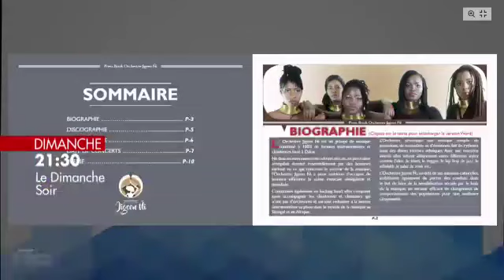Orchestre JiGEEN Ni sur la RTS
🎧 🇸🇳 🎙️ Retrouvez 💪 📀🎶🎸🥁🎹 ▼L'Orchestre Jigeen Ñi ce soir dès 21h sur la RTS dans l'emission DimancheSoir avec Tonton AliouneNdiaye et son équipe..
💥 📍 🔈 Avec ▼ l’Orchestre Jigeen Ñi la musique change et gagne en grâce et en virtuosité.